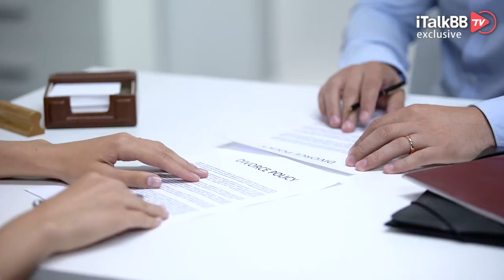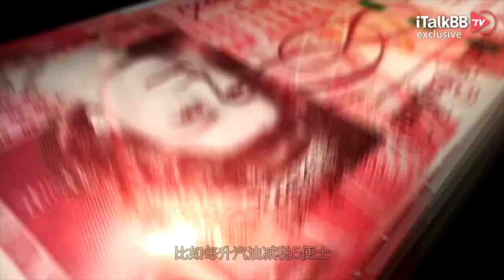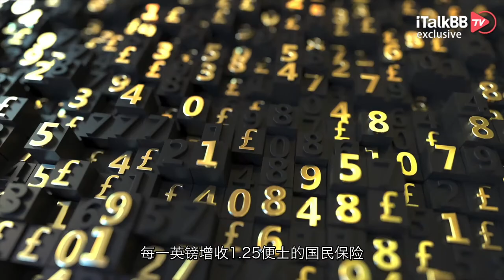一个突遭逼宫、狼狈辞职的国家安全顾问 | 英国首相 ｜鲍里斯约翰逊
“我想让你们知道，我很伤心…”英国伦敦时间7月7日午间，现任英国首相鲍里斯·约翰逊在唐宁街10号宣布辞去保守党领袖的职务，短短五分钟的辞职演讲，道尽自2019年上任以来的辛酸与无奈，同时也给绵延英国政坛数日乃至数月的“逼宫”丑闻画上了句号。众所周知，鲍里斯·约翰逊堪称一位特色鲜明的英国资深政治人物。他被称为打破所有政治规则的首相，独特的个人风格为他赢得部分对其他政客不屑一顾的选民的支持，但在任期间也不停地饱受非议！从记者到首相，再到被逼宫，今天我们就细数压倒他的那些“稻草”！

鲍里斯·约翰逊1964年6月19日出生在美国纽约，父母都是英国人，兄弟姐妹六人。鲍里斯的童年有一部分时间是在英格兰埃克斯穆尔自家农场的田园风光中度过的。不过，父母的离异让他不得不回到了英国的寄宿学校。后来，他得到了著名的伊顿公学奖学金，不仅成了两位英国王子的学长，他的校长也曾是前首相布莱尔的舍监。约翰逊很早就宣称，他的人生志向是成为“世界之王”。